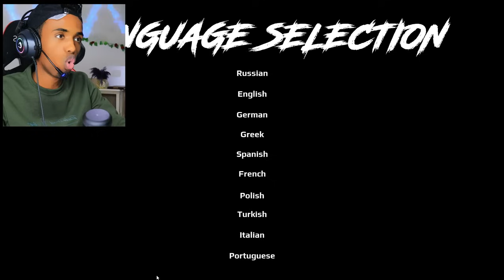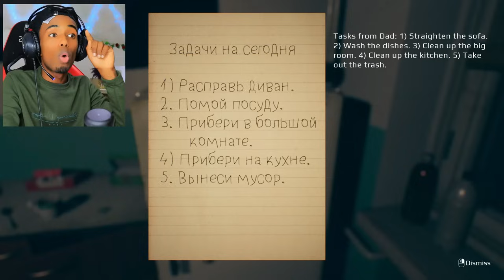Guriga Kasii Shaqee bay itidhi laakiin waa laysoo dhacay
اللهم صل على سيدنا محمد
Mahadsanid sxb